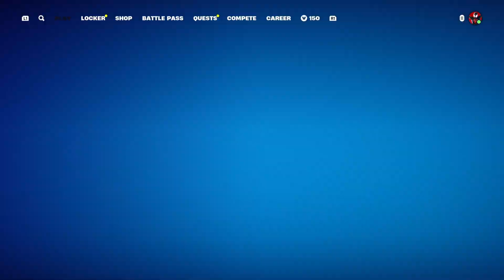Fortnite Gameplay walkthrough part 245-Peter and miles revisit in Fortnite